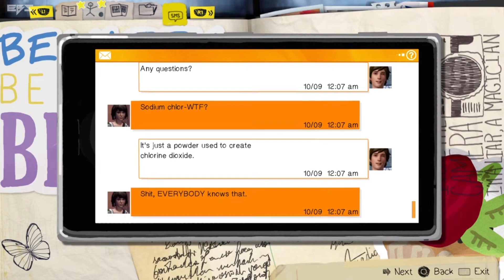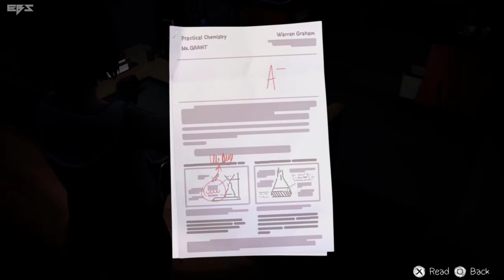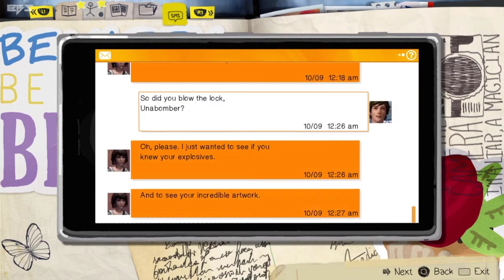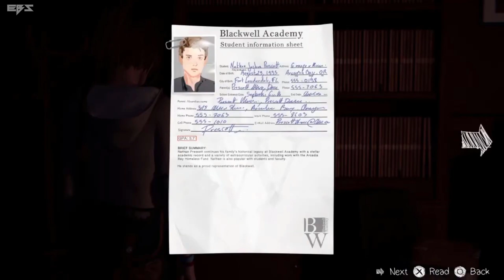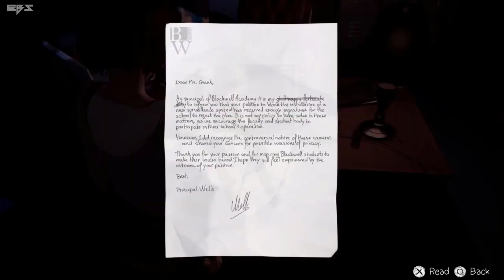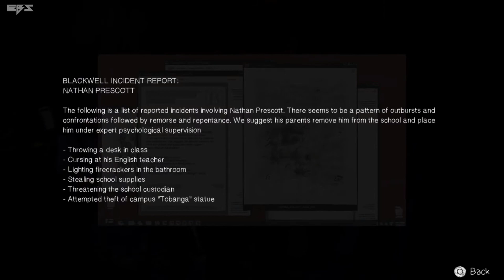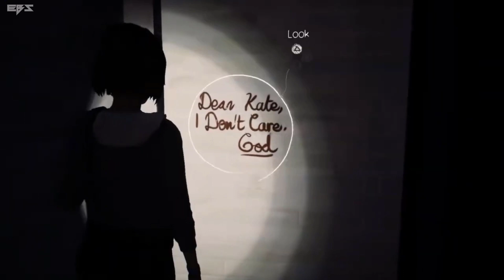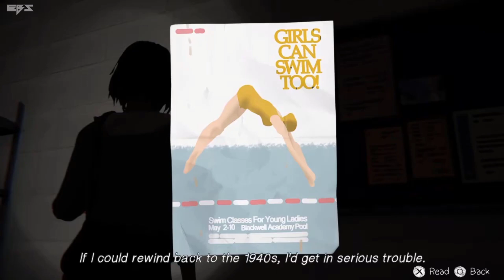[Parte 10] Life is Strange - Episode 3: Chaos Theory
Major Choices
Handicap Fund

You stole the money.
You left the money.

● 🕹️Riguardo al Gioco:
Life is Strange  è un gioco di avventura a episodi in cinque parti che si propone di rivoluzionare i giochi di scelte e conseguenze basati sulla trama. Il gioco affronta questioni del mondo reale e situazioni problematiche come depressione, bullismo, suicidio, violenza domestica, malattie mentali e perdita di persone care. È stato originariamente sviluppato da DONTNOD Entertainment e pubblicato da Square Enix. Il remaster è sviluppato da Deck Nine Games, che ha già creato Life is Strange: Before the Storm e Life is Strange: True Colors.